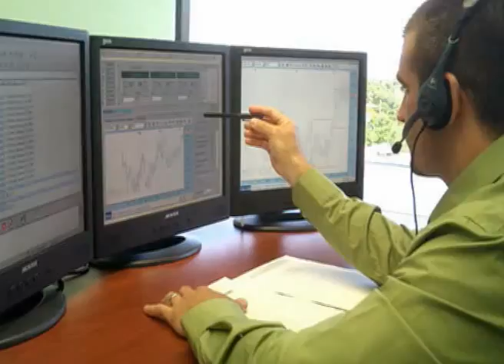Webisode #286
Tune in today because our favorite guy Damian has quite the show in "shore" for us today! =) Ever wondered where our rockin' pal Vinny Deal Fini lives?!?! If the answer was YES (or even NO), check it out! This is the FIRST TIME EVER that ANYONE has seen it! You don't want to miss this Daily Show especially because of the LATEST UPDATES on our NEXT COO!! Oh- and did I mention that Damian releases a few (lots) of things he is not so rockin' at?? WATCH NOW!